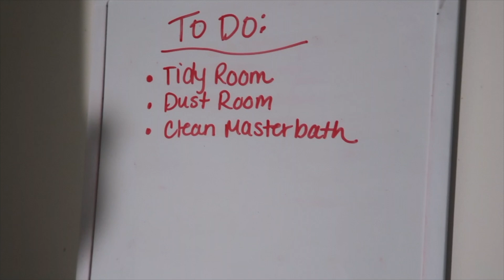POWER HOUR CLEAN WITH ME | ONE HOUR SPEED CLEAN | Pieces of Jayde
Hi there! I hope you enjoy this power hour clean with me. I filmed this after work which is when I get most of my house work done. I hope you find this motivating to tackle some things on your to do list today!!

Follower her on Instagram: @aprilescobar_

|| LETS  C O N N E C T ||

I am a full time working mom in the property management industry. I live in Florida with my hubby, David. We have a two year old daughter named Ava, and just recently had a baby boy named Eli.  I love making content that relates to motherhood and lifestyle because it allows me to share my motherhood journey with others. Like all moms we are all just trying to hold everything together, and as a mom of 2 youngsters, I know how challenging that can be. I also know how rewarding it is and the passion that it creates by being a mother,  so I hope that I am able to inspire other mothers along the way, which makes it even more enjoyable for me.

xoxo

Jayde